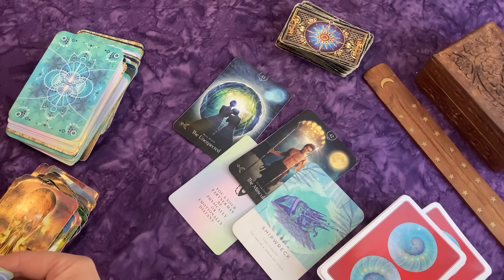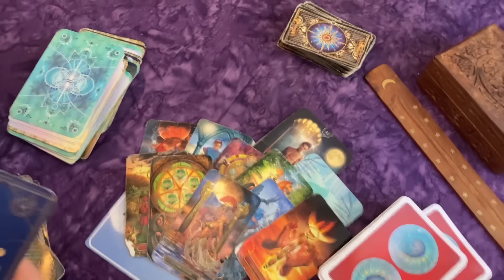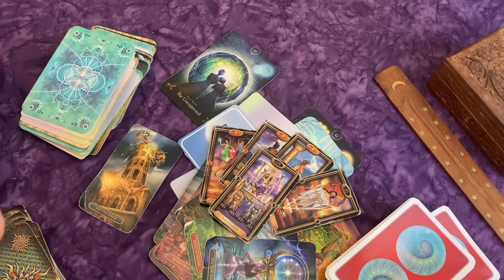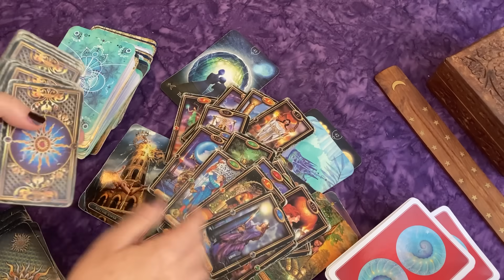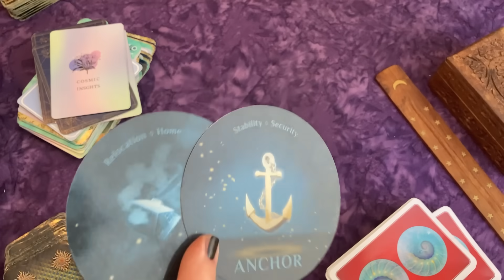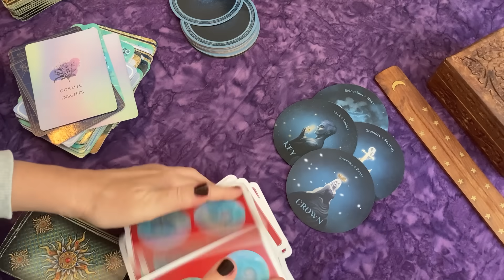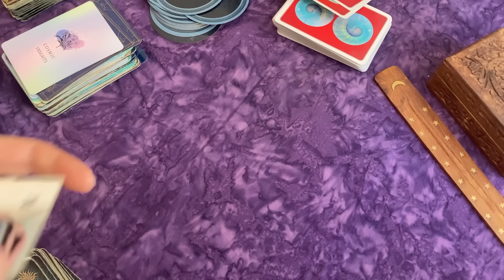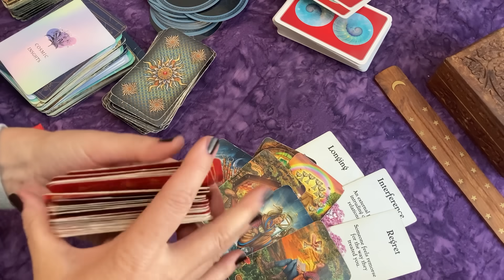ARIES ♈ Unexpected! Don't Overthink Their Message!